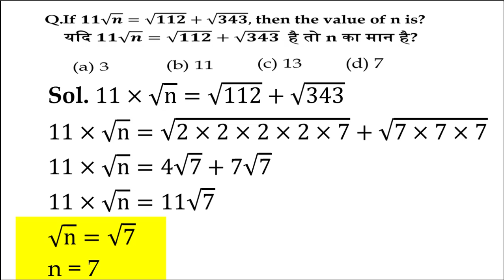Surds and Indices practice question -1 | Simplification FOR SSC CHSL,CGL,CPO,CDS, IBPS NTPC RAILWAY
In this video I am covering following topic:
surds and indices,
surds,
surds and indices tricks in hindi,
surds and indices tricks,
surds and indices rs aggarwal,
surds maths ,
quantitative aptitude
aptitude
aptitude training videos
Hello Guys In this channel you get videos related to topics like
maths important questions for class 12
maths important questions class 11
important topics maths class 12
important formulas of maths class 12
and many more otherthan these topics.Just stick with my channel.